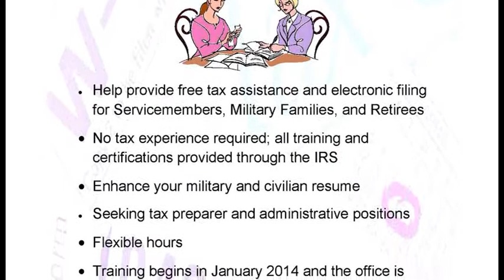Meade Week for Nov. 8, 2013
On this edition, Fort Meade Observes Veteran's Day, Tax Center Needs Volunteers, Freedom Inn Thanksgiving Hours.  These stories and more on Meade Week!